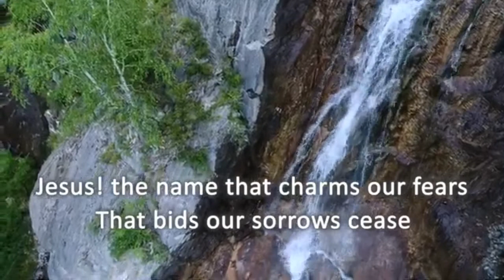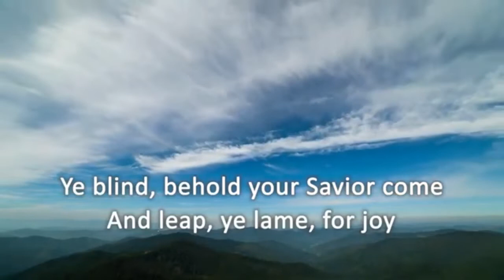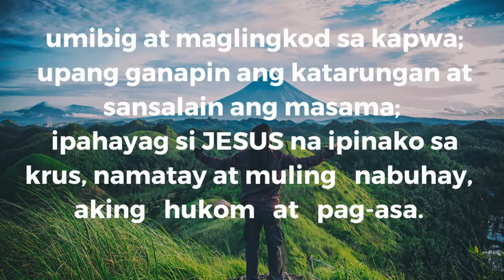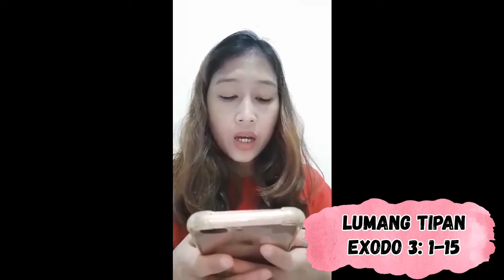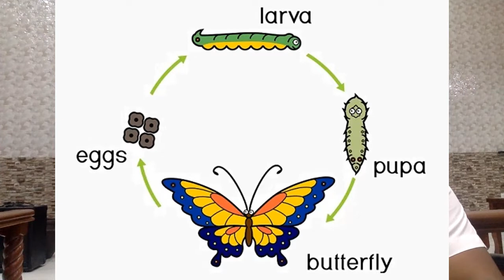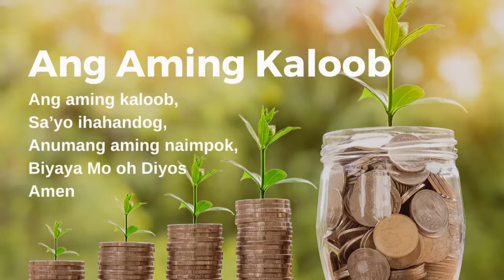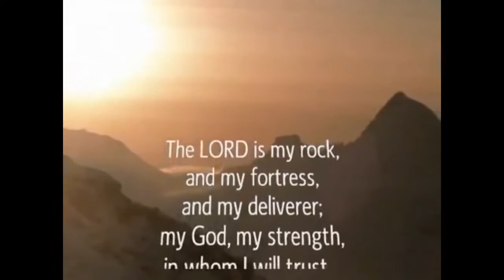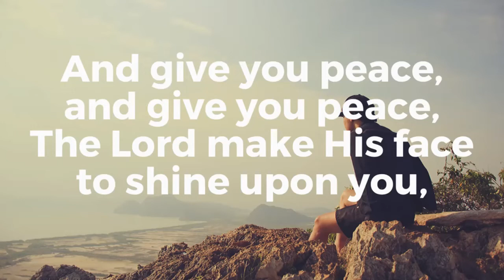Sunday Worship Service #22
Let's worship the Lord together at 9 AM (PH Time).